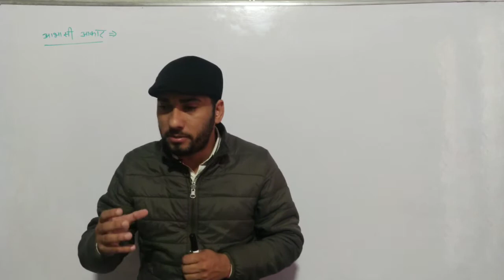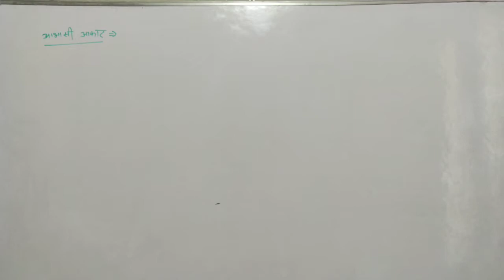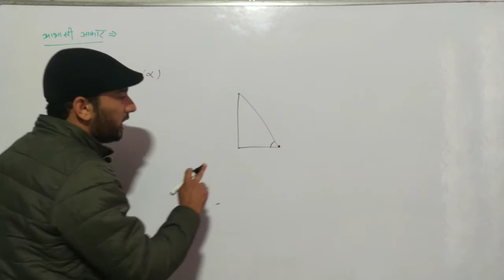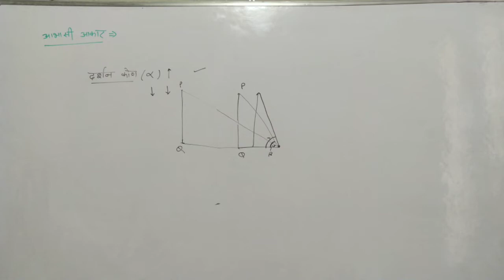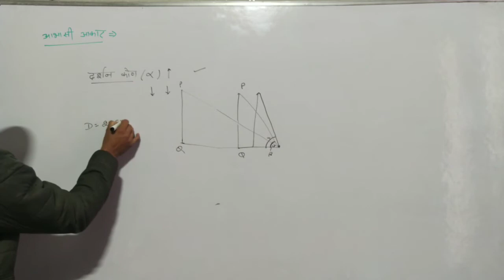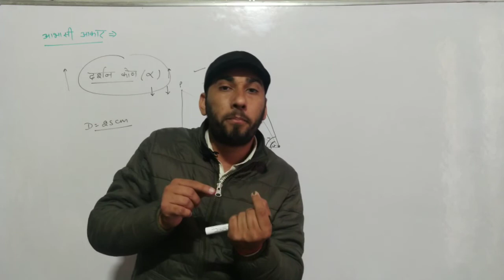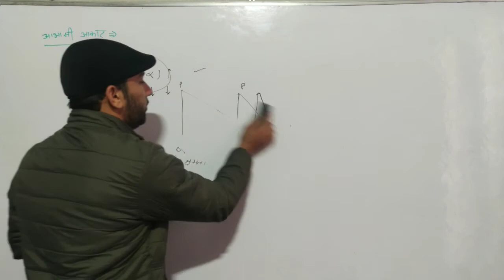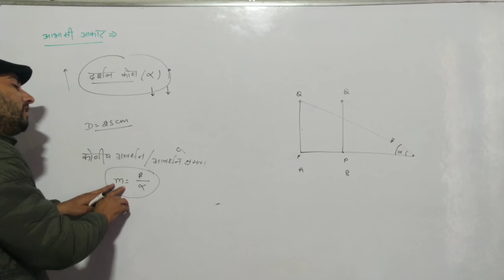दर्शन कोण तथा आभासी आकार